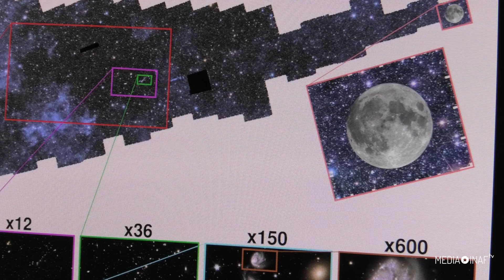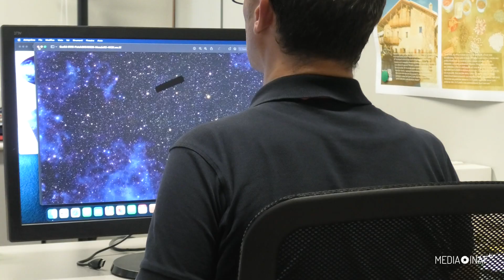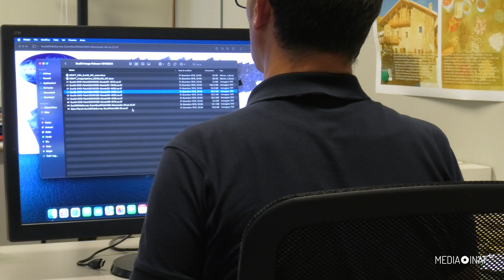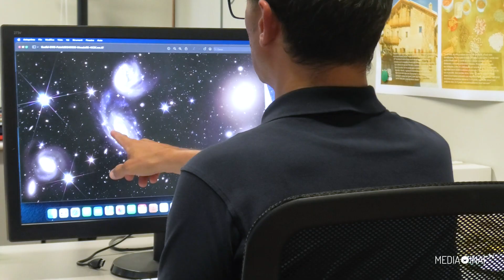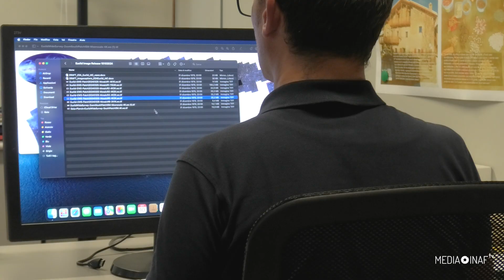Zoomando il cielo di Euclid: con Massimo Meneghetti in un mosaico da 208 gigapixel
Decine di milioni di stelle e galassie illuminano il primo tassello della grande mappa dell’universo in corso di realizzazione da parte del satellite Euclid dell’Agenzia spaziale europea (Esa), rilasciato il 15 ottobre 2024 in occasione dell’International Astronautical Congress a Milano. Per scoprire cosa mostrano queste straordinarie immagini, abbiamo intervistato Massimo Meneghetti, ricercatore dell'Istituto nazionale di astrofisica a Bologna.

Riprese e montaggio di Marco Malaspina